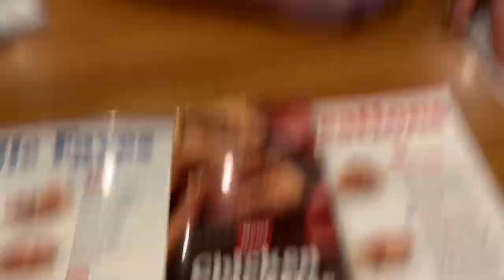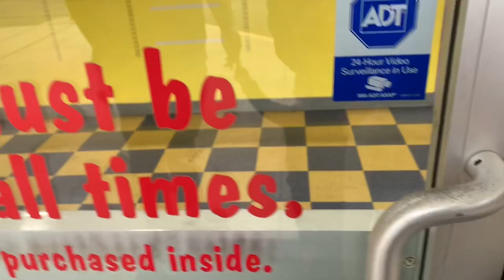We are back ! 👀